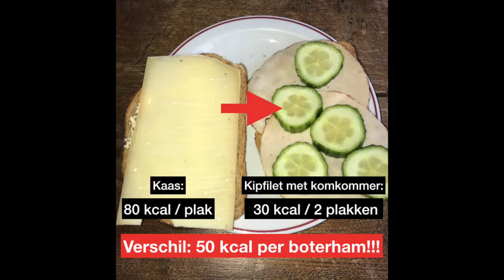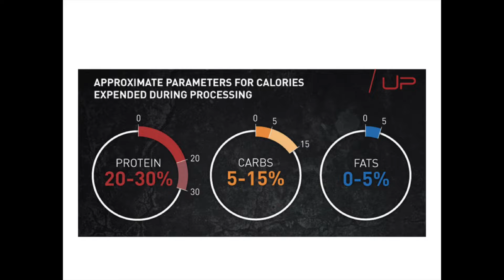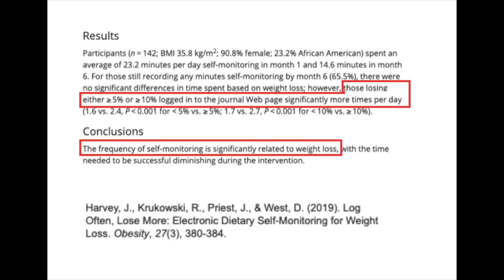7 TIPS OM MAKKELIJKER AF TE VALLEN!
In deze video geef ik 7 tips die het afvallen makkelijker maken! Naast theorie zal ik ook laten zien hoe ik deze tips zelf heb toegepast tijdens het afvallen en hoe jij ze in je eigen leven kunt gebruiken. De eerste 4 tips zullen over voeding gaan, aangezien dit het allerbelangrijkste is tijdens het afvallen. Daarnaast zal ik uitleggen hoe je het best kunt trainen tijdens het afvallen en tot slot laat ik zien hoe ik afvallen combineer met uitgaan en alcohol drinken.
Ik hoop dat je wat aan deze tips hebt! Veel kijkplezier!